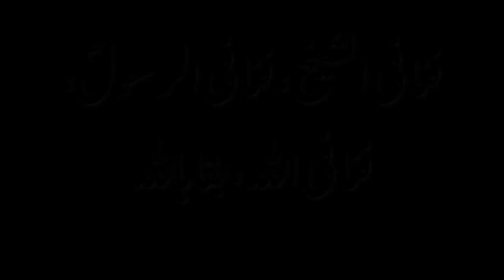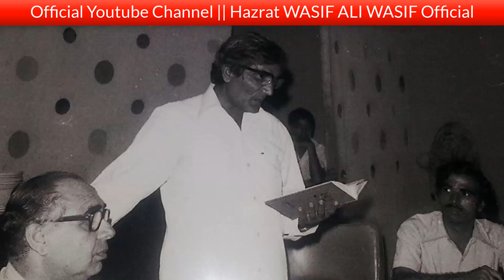Baqa Bi Allah, Fana Fi Allah, Fanaa Fi Rasool, Fanaa Fi Sheikh || Lectuer WASIF ALI WASIF r.a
Hazrat WASIF ALI WASIF Reh Naats